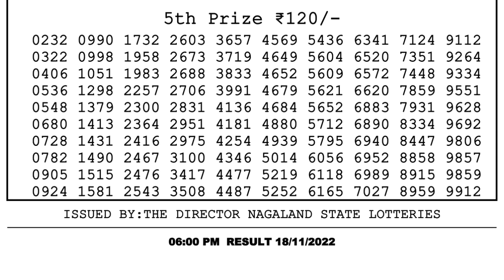Nagaland Lottery Sambad Live 6pm 18.11.21